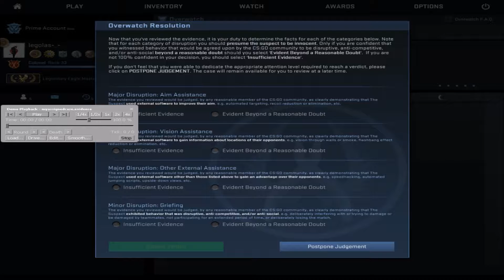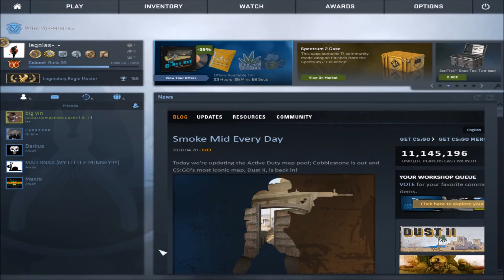Make the world a better place to game in #6